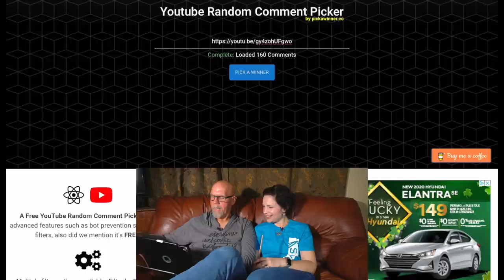Keto on the Couch - Episode 53 | Car dealers can be shifty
2krazyketos is a participant in the Amazon Services LLC Associates Program, an affiliate advertising program designed to provide a means for sites to earn advertising fees by advertising and linking to amazon.com.